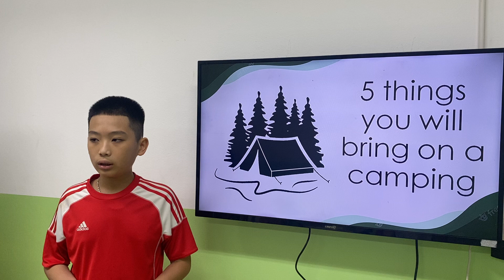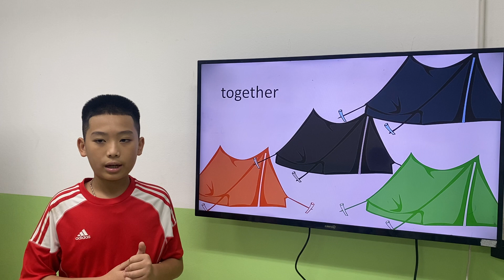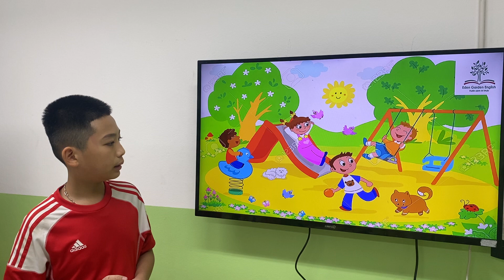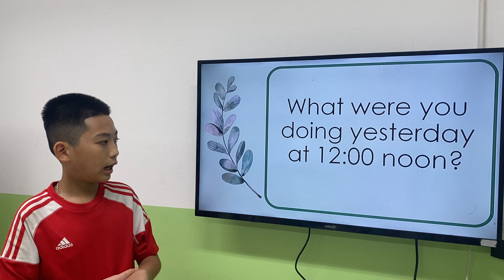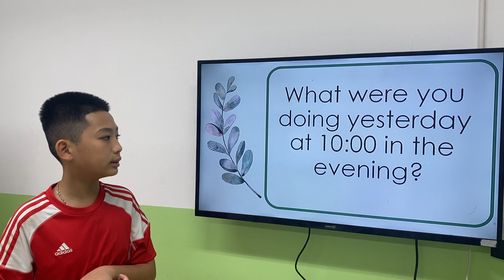KELVIN - GRF - HG5 - UNIT9